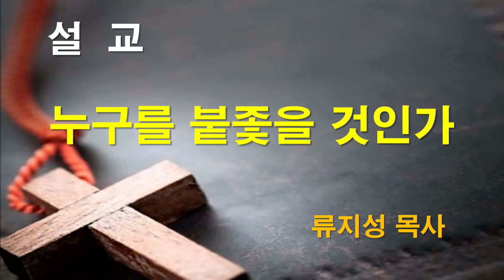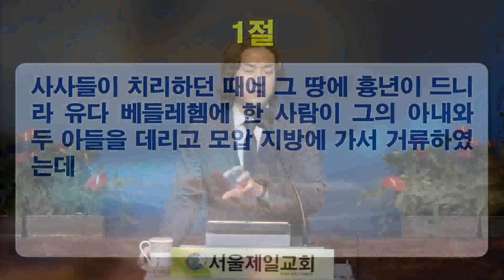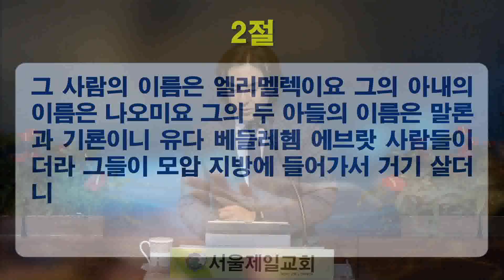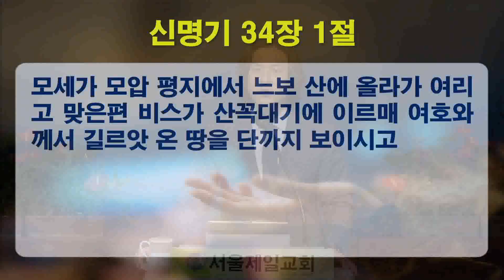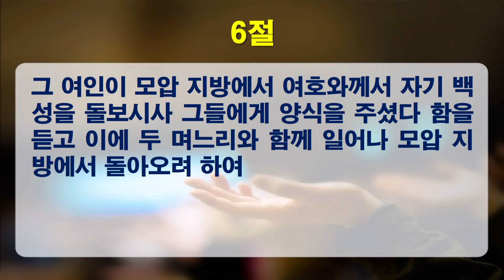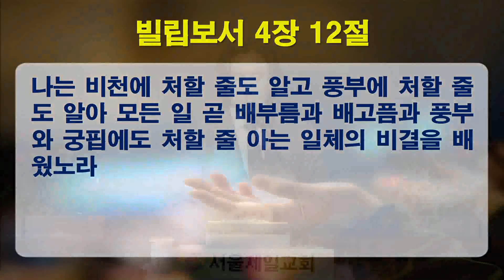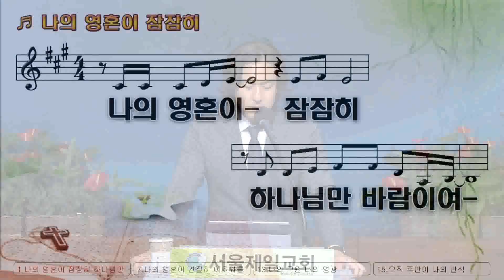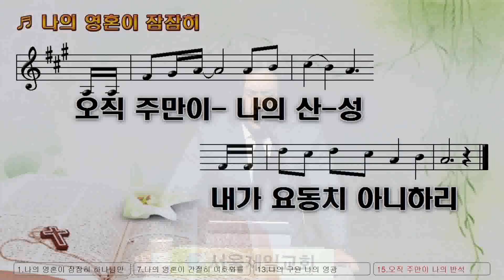2022-08-05 [금요설교] 룻 1:1-14, 누구를 붙좇을 것인가? | 류지성 목사 [서울제일교회]